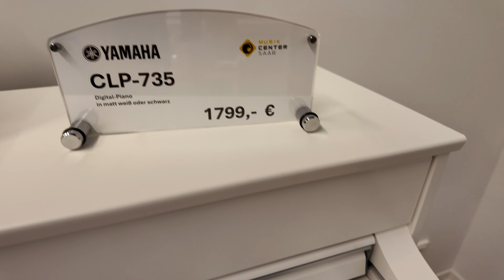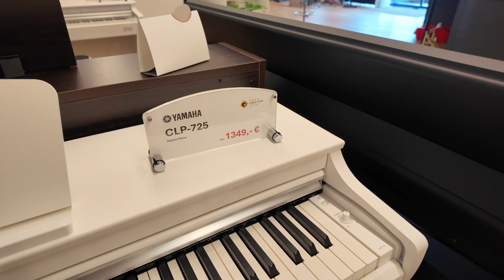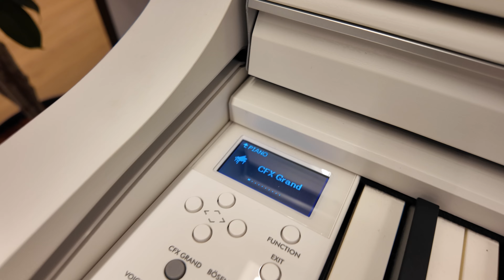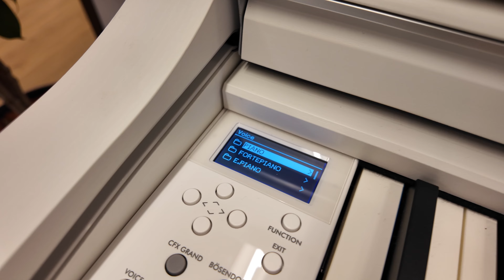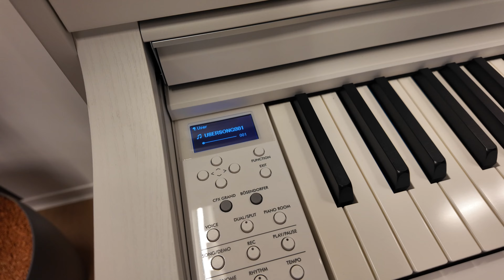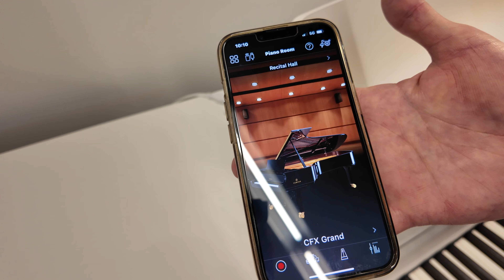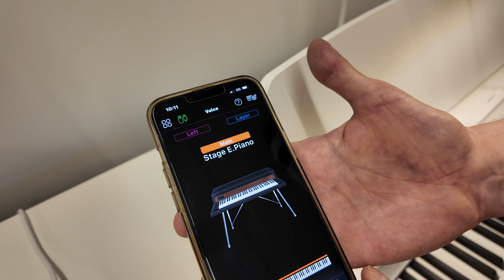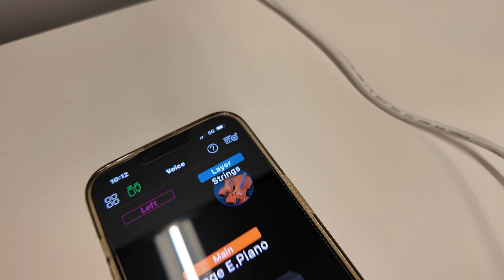Digital Pianos 2024 von Yamaha Komplette Vorstellung Musikcenter Saar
ÖFFNUNGSZEITEN
Montag: Geschlossen
Dienstag – Freitag: 10:00 – 18:00 Uhr

ADRESSE & KONTAKT
Musikcenter Saar
Oststraße 74
66386 St.Ingbert
Telefon: 06894/387680